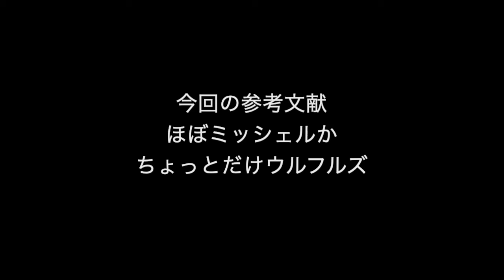【90分作曲チャレンジ】ブルーアナコンダ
全部Em。コロナ禍を歌ったんですけどね。